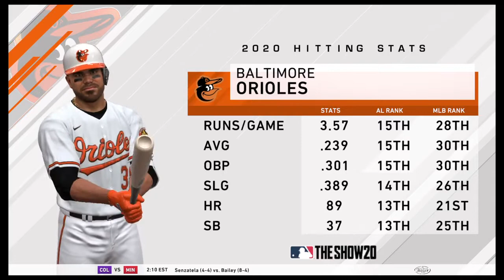MLB The Show 2020 Simulation - Tigers vs. Orioles, Jun. 28 (Game 84)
Bless You Boys is simulating the 2020 Detroit Tigers season with MLB The Show 20. Join us as we play through the season!

Starting pitchers: RHP Jordan Zimmermann (DET) vs. RHP Kohl Stewart (BAL)

Detroit lineup
Victor Reyes - CF
Jeimer Candelario - 3B
Miguel Cabrera - DH
C.J. Cron - 1B
Jonathan Schoop - 2B
Niko Goodrum - SS
Clint Frazier - RF
Jake Rogers - C
Christin Stewart - LF

Baltimore lineup
Jose Iglesias - SS
Ramon Urias - 2B
Trey Mancini - RF
Renato Nunez - 3B
Austin Hays - CF
D.J. Stewart - DH
Anthony Santander - LF
Austin Wynns - C
Chris Davis - 1B